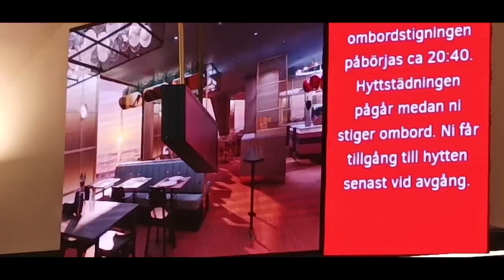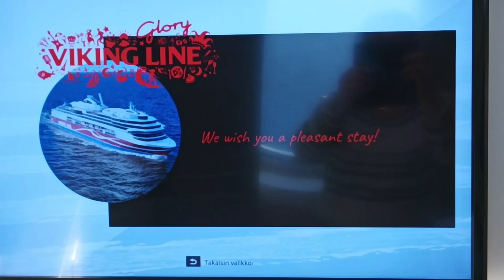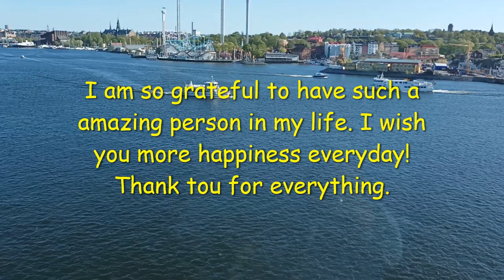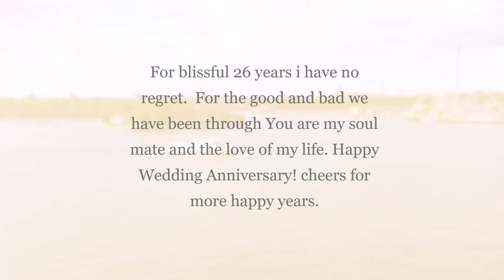Angel Snowbird - Finland Sweden Cruise - Viking Glory on our 26yrs Anniversary 1st part.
Hello friends I'm Angel Snowbird
It just came into my mind to create a YouTube channel in the hope to support orphanages home in the future. For many  it is hard to understand limits and uncertainty.
Children's important interactions  development is to motivate them to see the purpose and meaning of healthier lives.
Most of my videos is about travel adventures, keeping the memories we can not hold on but somehow have the satisfaction being able to see beautiful scenery full of wonder and beyond description. Winter in northern Europe is long, like a moving birds sometimes we spread our wings and fly away to see sunshine on the dark winter days. Wish you have good time.

Early summer of May 2022 Celebrating our 26 yrs Anniversary @ Viking Glory Cruise to Sweden. 1st part of May 2022 cruise.

MS Viking Glory Ship
M/S Viking Glory is a cruise ferry owned and operated by Viking Line. The ship was launched in January 2021 and entered service in March 2022.
Welcome to the fabulous newcomer to our fleet, one of the most climate-wise passenger ships in the world. Here you can enjoy archipelago views from the huge panoramic windows and pamper yourself with a unique cruise experience.